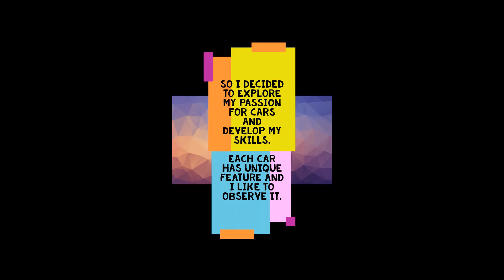How I spent my spring breaks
How staying at home during COVID-19 taught me new skills.